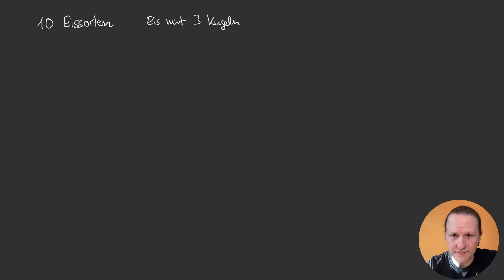Kombinatorik in der Eisdiele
Wir vollziehen in der Eisdiele nochmal drei klassische Fälle der Kombinatorik nach.